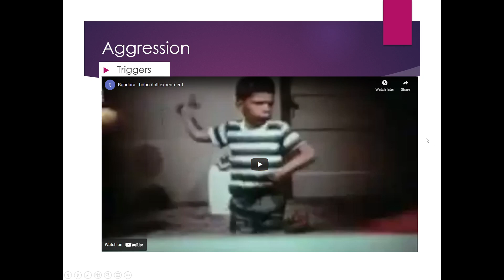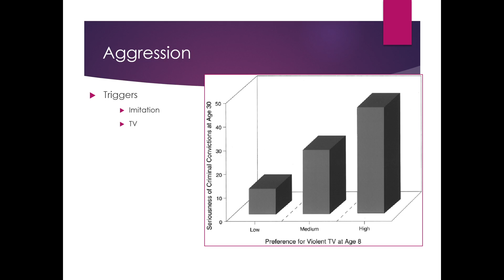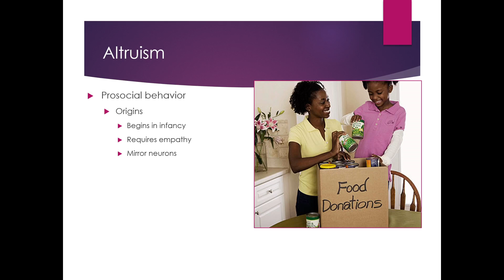Lifespan Ch 13 Altruism